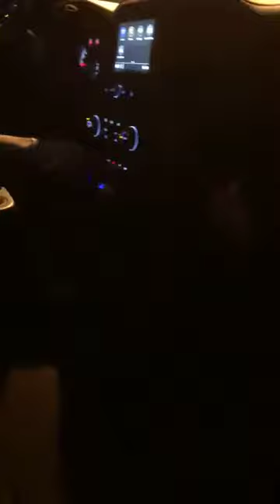BALTIMORE TAKEOVERS CRAZY NIGHT IN THE CITY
Welcome to the GTA BANGERS let’s get lit y’all make sure you read the rules below 🙏🍿🔥

If you wanna join the car meet, you got to have low grip tires bring any car I don’t care 🤷‍♂️

Do not pull up with drift tune on your car thinking you’re about to swing that the only thing you doing is crashing 🤣

Do not spam your friend request or do not spam messages you will get blocked and do not spam invites